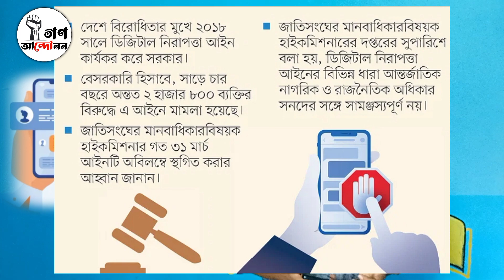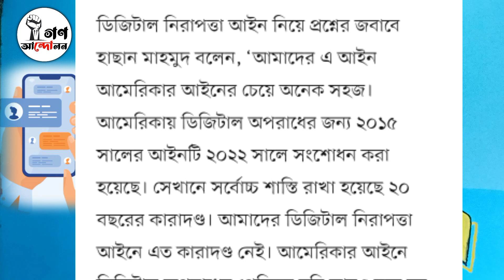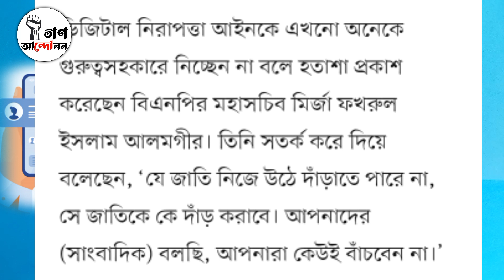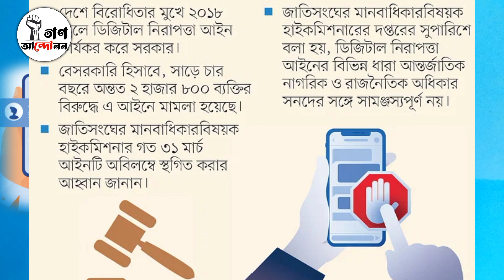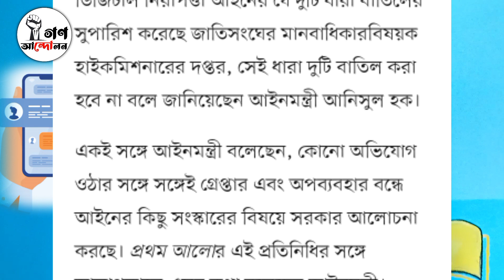ডিজিটাল নিরাপত্তা আইন বাতিলের প্রশ্নই আসে না | DSA | জাতিসংঘ | United Nations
ডিজিটাল নিরাপত্তা আইন বাতিলের প্রশ্নই আসে না—তথ্যমন্ত্রী হাছান মাহমুদ।